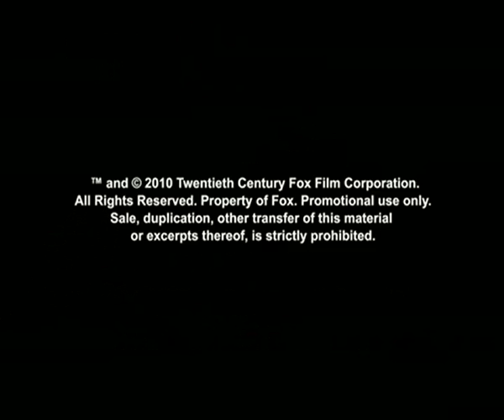Knight and Day: Movie Trailer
An action-comedy centered on a fugitive couple on a glamorous and sometimes deadly adventure where nothing and no one - even themselves - are what they seem. Amid shifting alliances and unexpected betrayals, they race across the globe, with their survival ultimately hinging on the battle of truth vs. trust.